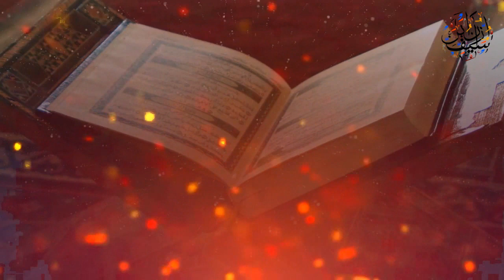Ham Par Azab Kew?¦¦ Coronavirus Ki Wajah? ¦¦Irshad Ahmad Tantray Hafizullah ¦¦Allah-The Only Helper